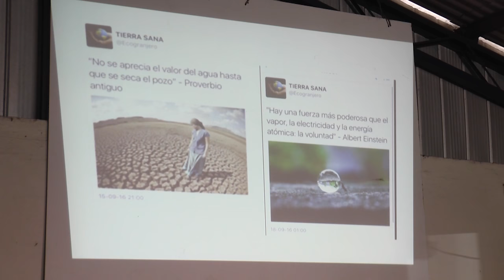Asamblea de regantes canal melado